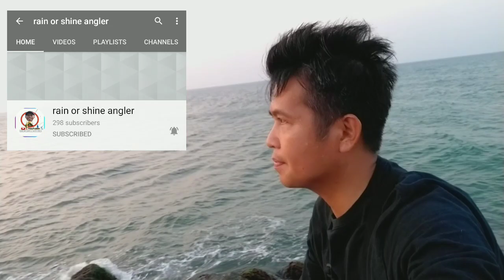vlog 35: rak fishing adventure#spokening dollar#caught mangrove jack snapper not 1 but 3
spokening dollar#caught giant black dot snapper (nora) and mangrove jack snapper not 1 but 3#